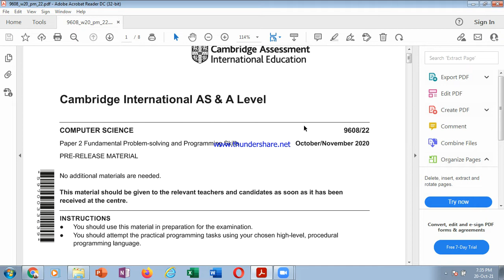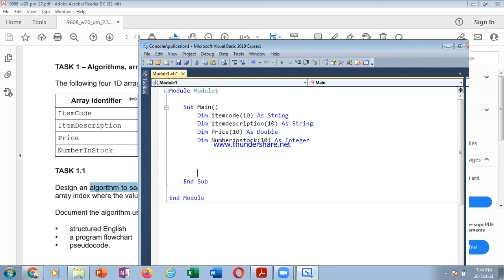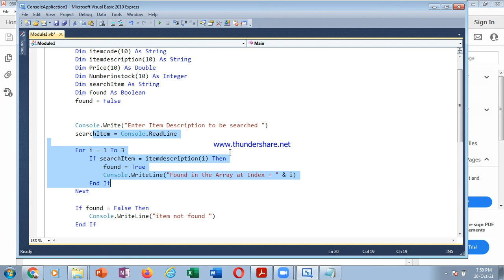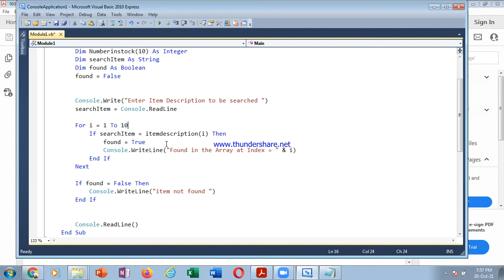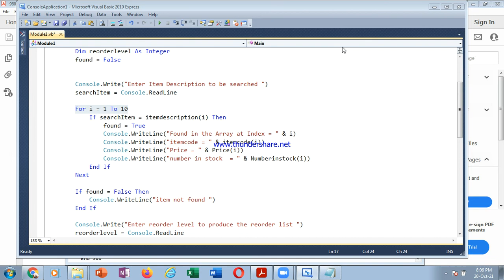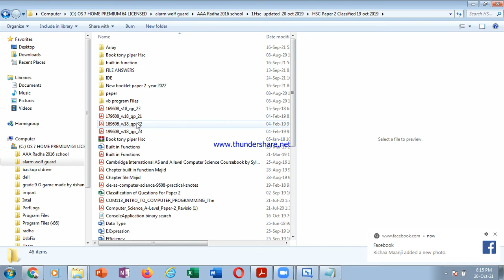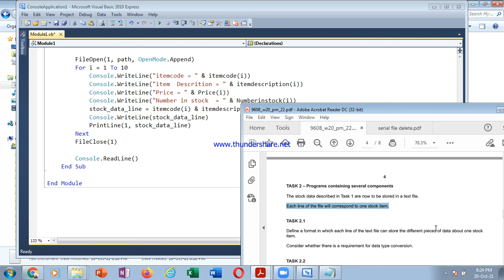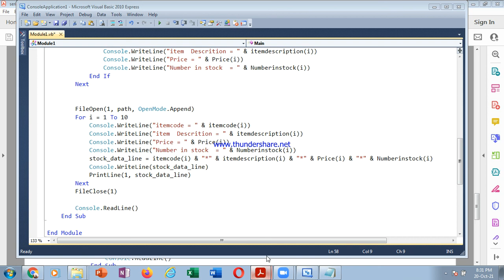Hsc paper 2 year 2020 prerelease